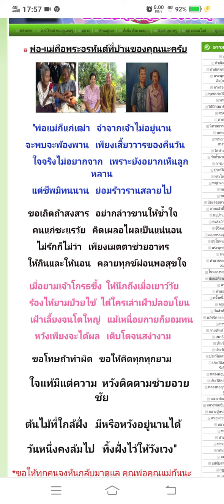พ่อเฒ่า แม่เฒ่า